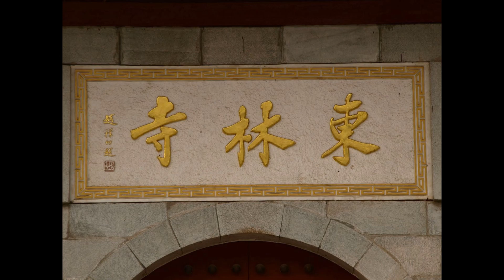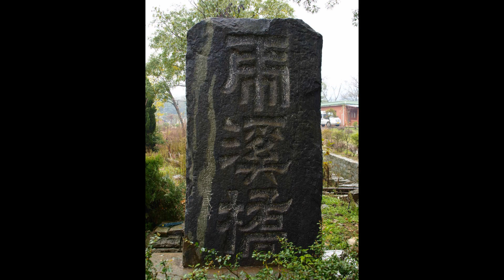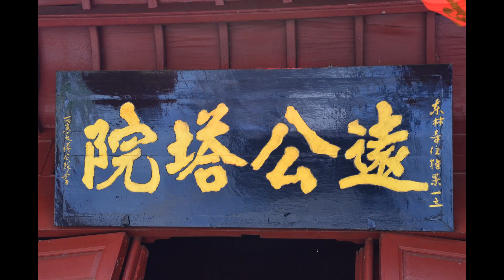省庵大師《勸修淨土詩》第65首 2019年十一佛七【音頻】-廬山東林寺大安法師講述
2016~2024年佛七《勸修淨土詩》第六十五首：
(65) 愚夫造罪恣貪瞋，肯信從來果與因。只道現生無後世，可知今日有明晨。
　　新移宅舍猶迷向，才換衣裳不識人。生死關頭真痛切，勸君念佛莫辭頻。

主講：大安法師
講題：省庵大師《勸修淨土詩》
時間：2019年十一佛七 第60首~第65首
地點：廬山東林寺